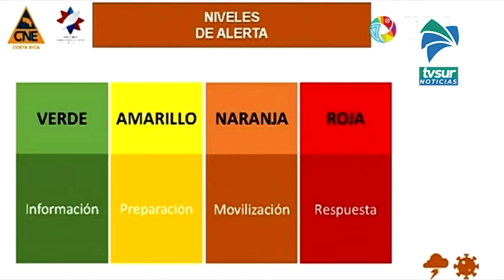CNE define nuevo esquema de alertas